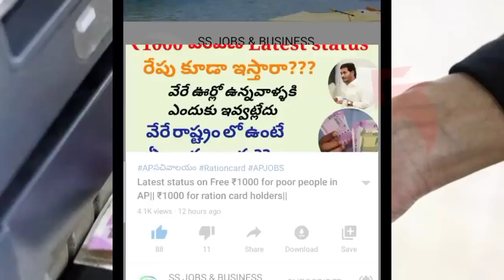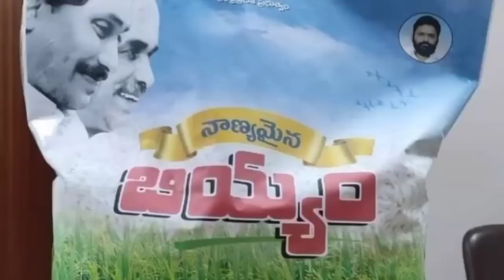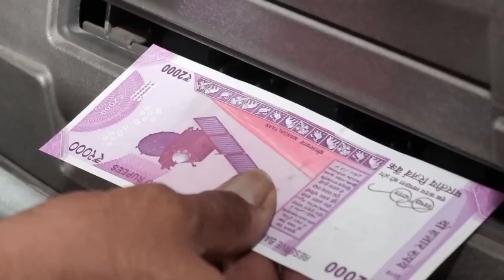Latest updates on Free ration| 500 for poor people in AP|AP CM JAGAN